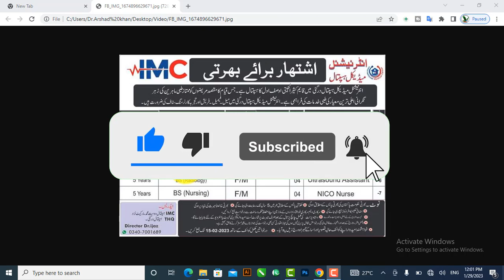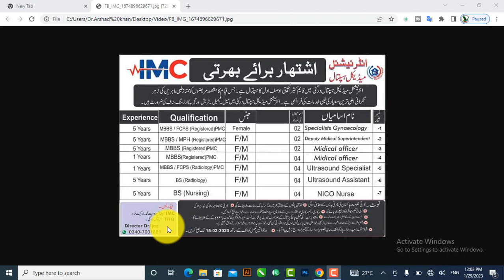International medial hospital jobs 2023 apply online male /female apply start 2023jobs